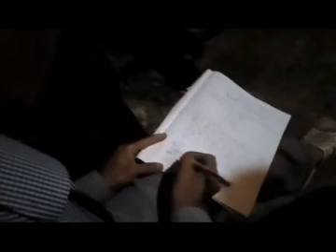Xov xwm niam tij deev hluas nraug kwv tij ntes tau